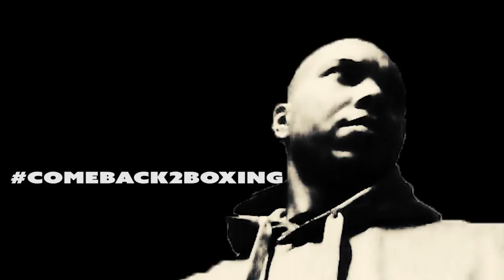J.COTTO: FRIDAY FIGHT NEWS/ THE EVIDENCE ROOM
I GIVE YOU THE UP TO DATE NEWS IN BOXING AS HONESTLY AS I CAN..